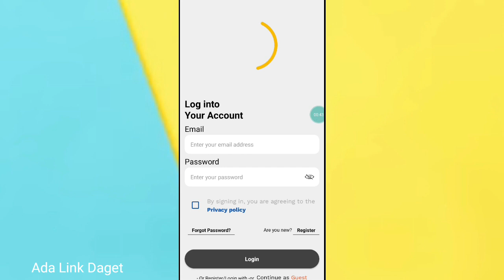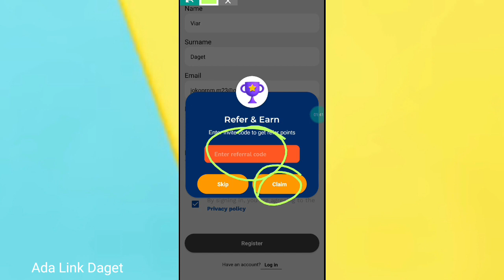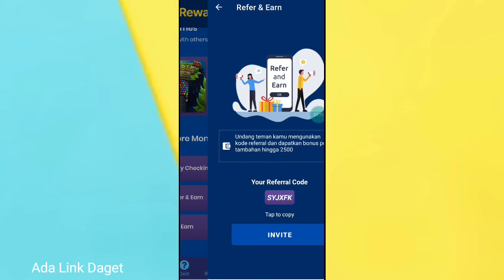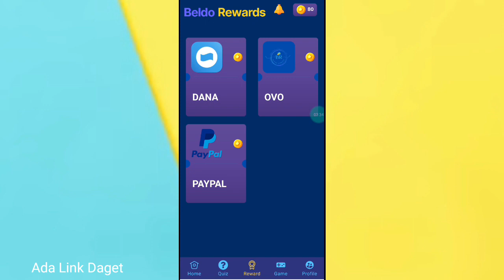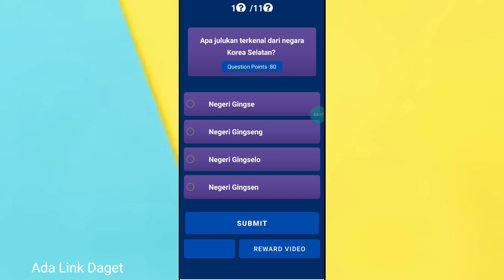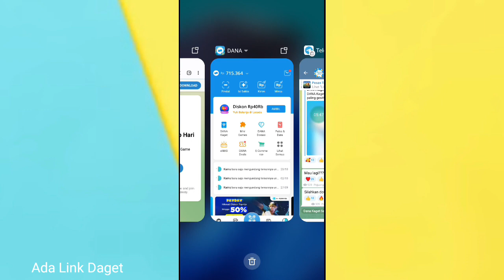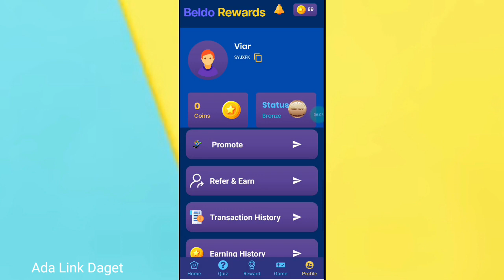BARU!! Dana Kaget Gratis 100 Ribu bisa di klaim Cair!! - Apk Penghasil Dana Tercepat 2023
Saldo DANA Gratis 2023 | Penghasil Saldo DANA Tercepat 2023

Dalam video ini, kami akan membagikan tips terbaru dan terbaik untuk mendapatkan saldo DANA gratis di tahun 2023! Ikuti langkah-langkah mudah yang kami jelaskan untuk menambah saldo DANA Anda tanpa mengeluarkan biaya sepeser pun. Temukan penghasil uang terbukti membayar. Jangan lewatkan kesempatan ini untuk menikmati saldo DANA gratis dan gunakan untuk berbagai kebutuhan Anda. Tonton video ini hingga selesai.

Kode : SYJXFK

Gebang Kiidiw